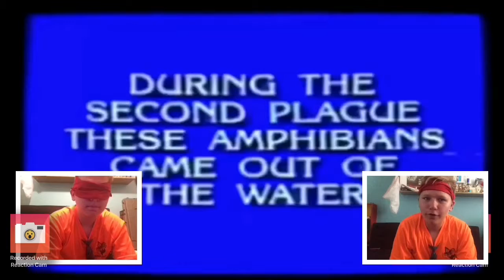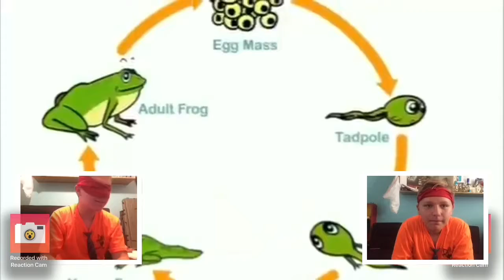Try not to laugh UNblindfolded